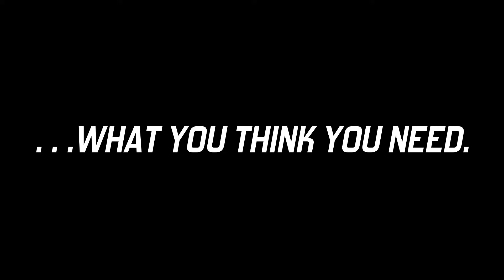Troop 800 Backpacking Trip November 2018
We are focused on backpacking this month. We hope to see lots of Scouts on the backpacking trip this Saturday, November 17th. Pack Smart, Pack Light, and Pack Warm!